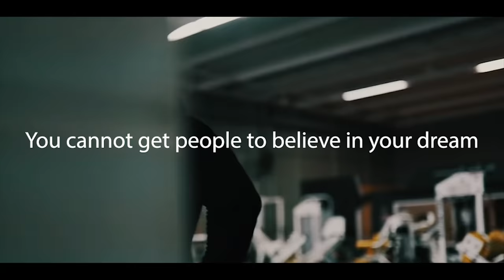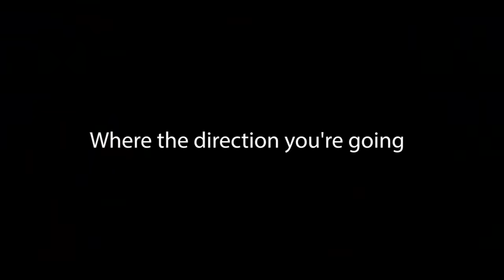WHEN YOU FEEL BROKEN 💔 INSPIRATIONAL VIDEO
►If you want instant motivation then you're in the right place. Here you will find Fitness motivation & Workout Motivational videos to help you get motivated during your workouts.
Our goal in @KingdomOfShreddeds  is to keep you motivated so that you can achieve your goals and follow your dreams.
►Thumbnail :   @Chris Bumstead
- Motivation
- Fitness Motivation
- Bodybuilding Motivation
- Gym Motivation